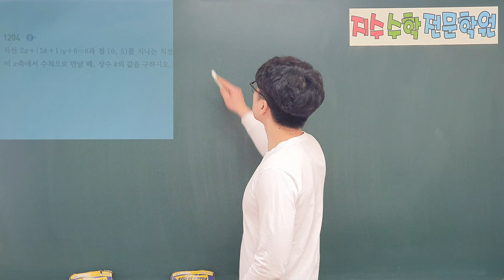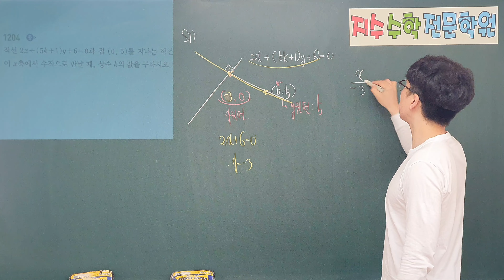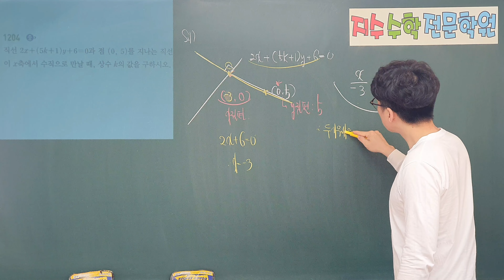쎈수학상 1204